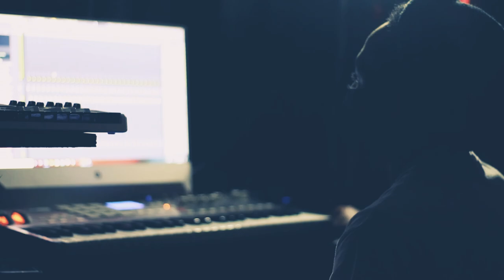Snapz COOKING beats with Ceo Trayel 🎶 🔥 🎹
Been cooking beats since 07:fo major artist …I always played the background